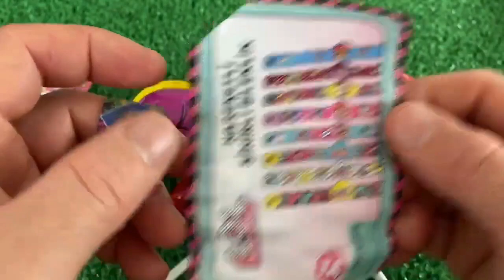ASMR LOLLIPOP ICE CREAM, MARSHMALLOW, GUMMY JELLY 롤리팝 아이스크림, 마쉬멜로우, 젤리 먹방 Unpacking SOUNDS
ASMR LOLLIPOP ICE CREAM, MARSHMALLOW, GUMMY JELLY 롤리팝 아이스크림, 마쉬멜로우, 젤리 먹방 Unpacking SOUNDS ASMR Surprise Eggs and Candy, Weirdly Satisfying Unboxing Video, Candy Mukbang Asmr, Unpacking SOUNDS, So Good Candy, want me help you reach your satisfying asap? if so, click here: